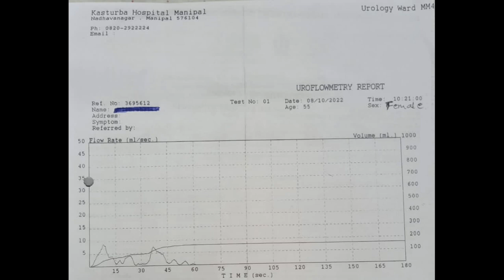Voiding Dysfunction in women | Case Discussion | Dr Dheera Samdariya | Dr Deeksha Pandey